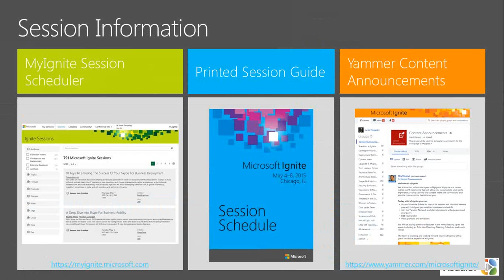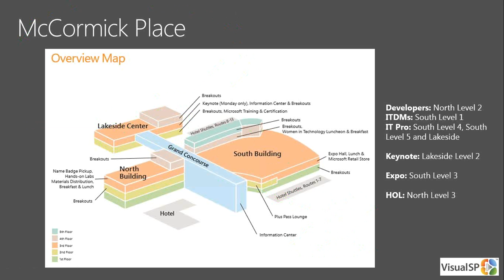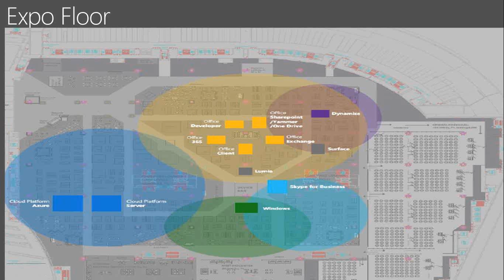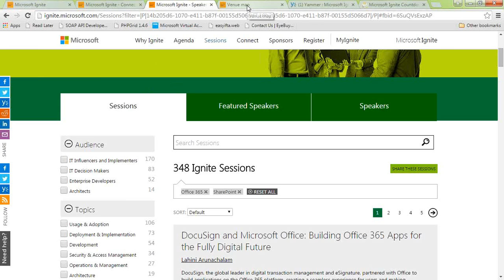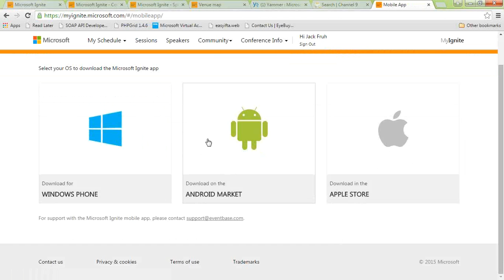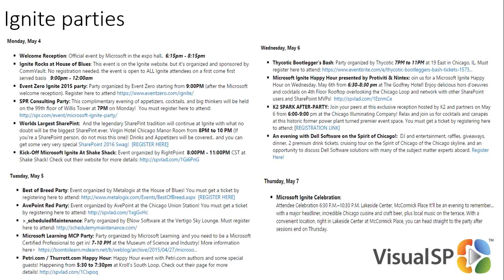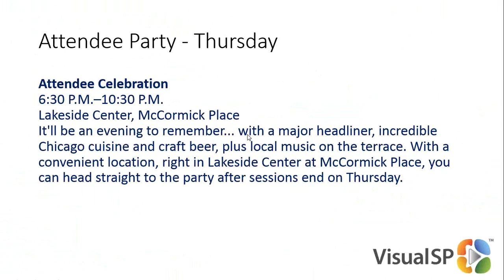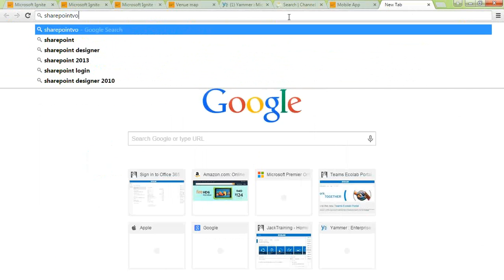Microsoft Ignite Conference Webinar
Recording of Microsoft Ignite Conference (May 4 - 8, 2015) webinar.

We covered items such as:

What food will be served at the conference?
How do I get connected to Wifi when at the conference?
What's the layout of the Expo floor?
Are there shuttles from the airport and then from the hotels to the venue?
What about the after hours parties each day?
How do I interact with the conference online?

Watch this webinar to learn about these topics and more. Check it out!

Panelists: Jennifer Mason, Asif Rehmani, Jack Fruh